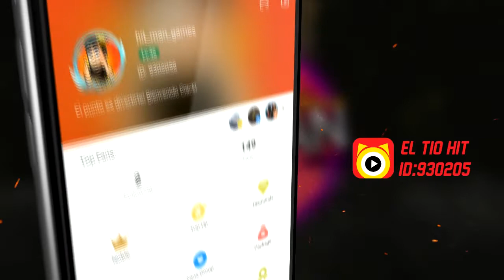CONTRA VIENTO Y MAREA #2 | Overkill's The Walking Dead En Español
♦ ¿Quieres ser Partner de Fullscreen?
♦ Aplicación para Android
GPU: GeForce GTX 960
CPU: Intel(R) Core(TM) i5-4460  CPU @ 3.20GHz
Memoria: 12,00 GB RAM (11,90 GB de espacio disponible)
Resolución actual: 1366 x 768, 60 Hz
Versión del controlador: 361.75
Sistema operativo: Microsoft Windows 8.1